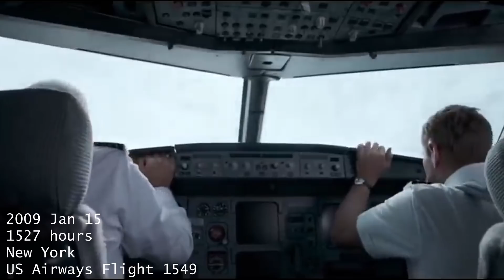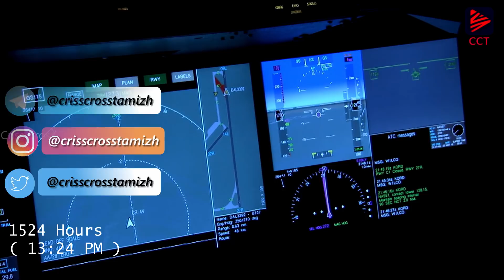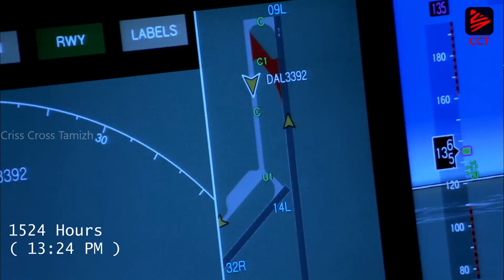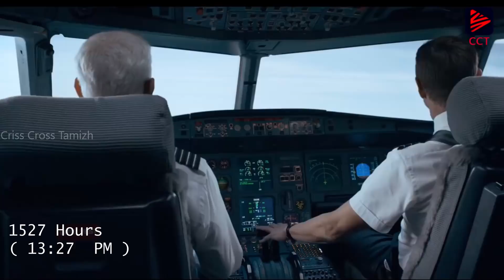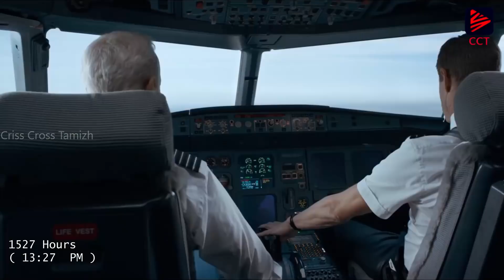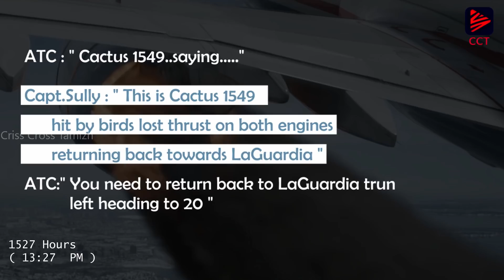Flight landed on a river in Tamil | Story of the brave pilot Sully | flight accident in Tamil | CCT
This flight accident investigation explains the flight that landed on the river Hudson in Tamil, we are doing a deep investigation in Tamil.
This water landing of a powerless jet liner became known as the "Miracle on the Hudson", and a National Transportation Safety Board official described it as "the most successful ditching in aviation history". The Board rejected the notion that the pilot could have avoided ditching by returning to LaGuardia or diverting to nearby Teterboro Airport.
The pilots and flight attendants were awarded the Master's Medal of the Guild of Air Pilots and Air Navigators in recognition of their "heroic and unique aviation achievement".On January 15, 2009, US Airways Flight 1549 with call sign 'Cactus 1549' was scheduled to fly from New York City's LaGuardia Airport (LGA) to Charlotte Douglas (CLT), with direct onward service to Seattle–Tacoma International Airport. The aircraft was an Airbus A320-214 powered by two GE Aviation/Snecma-designed CFM56-5B4/P turbofan engines.The captain and pilot in command was 57-year-old Chesley B. Sullenberger, a former fighter pilot who had been an airline pilot since leaving the United States Air Force in 1980. At the time, he had logged 19,663 total flight hours, including 4,765 in an A320; he was also a glider pilot and expert on aviation safety. First officer Jeffrey Skiles, 49, had accrued 20,727 career flight hours with 37 in an A320,:8–9 but this was his first A320 assignment as pilot flying. There were 150 passengers and three flight attendants on board.
The time stamps for this video :

00:00 Intro
00:46 Crew & Flight details
01:55 Take off
04:00 Birds strike
05:00 cap. " Sully " take over
05:45 Pilot contact to ATC
07:20 Decided to land in Teterbora Airport
09:10 Decided to land in Hudson river
09:50 Pilot inform to passengers of crash landing
10:25 Unpowered ditching
11:20 Moral of this flight landing
11:40 Outro

சிந்திப்போம் செயல்படுவோம்
வாழ்க தமிழ் வளர்க தமிழர்
Jai Hind

Our Criss Cross Tamizh(CCT) social platform
Join us and be more Educated...

Follow Arun Kumar ( kumarunsandy ) on social media platform
( Admin, Host and Script Writer )

Follow Karan on social media platform
( Admin, Editor and Script Writer )

Follow Kishore Mukherjee on social media platform
( English Host, Script Writer )